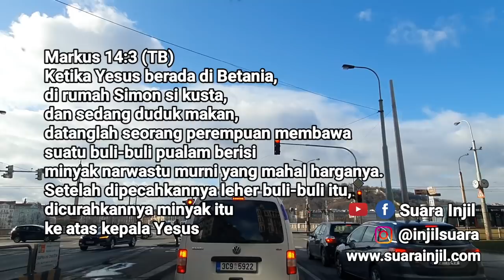Yang Terbaik Bagi TUHAN. Renungan Dan Doa Pagi Suara Injil.